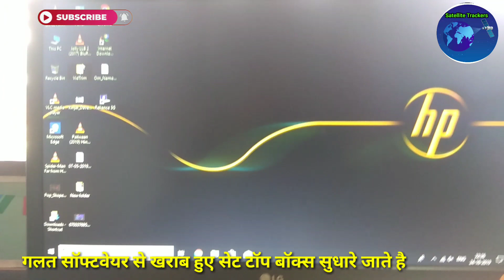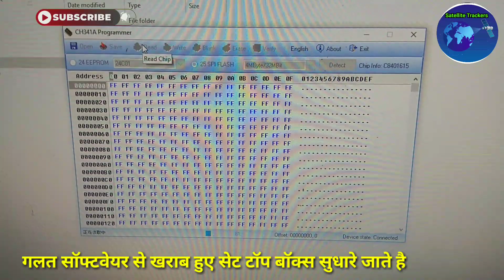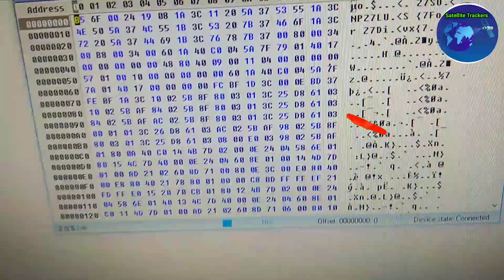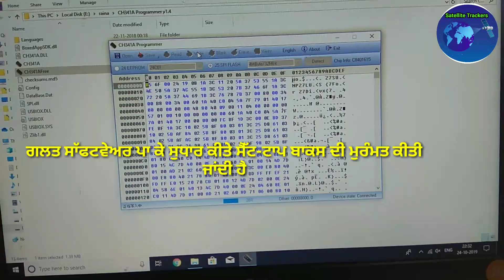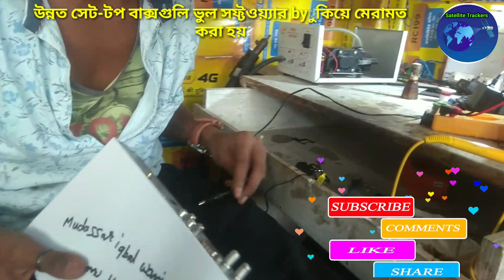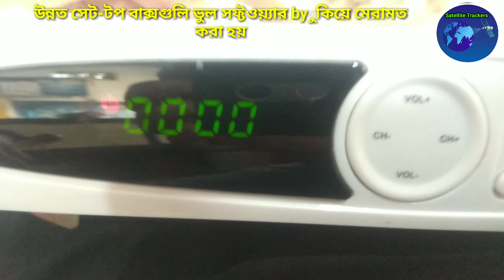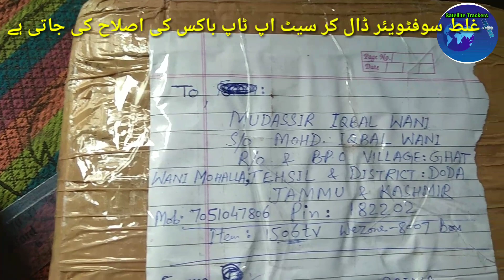Wezone 1506TV Dead Set Top Box Repairing Service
wszone 8007 ,8009 dead set top box repairing service